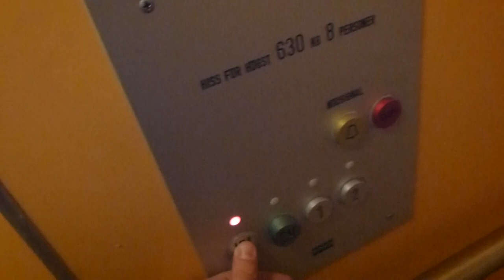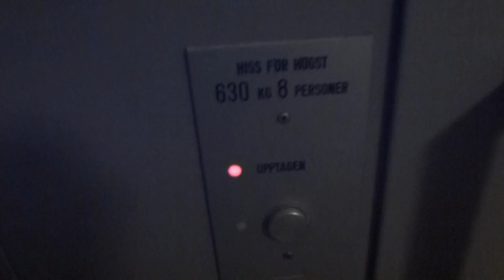Noisy KONE Hydraulic elevator @ Kungsgatan 10, Söderhamn